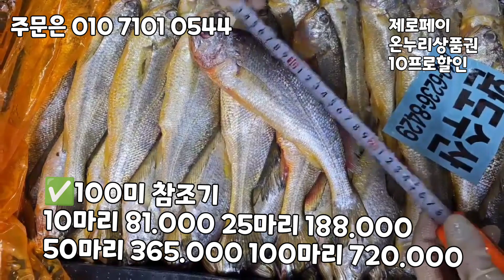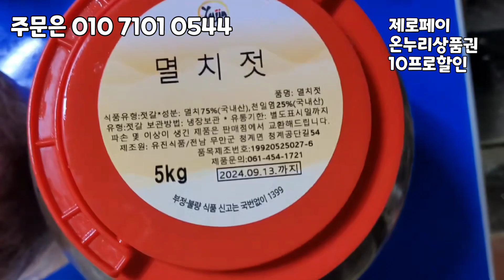75미, 100미, 140미, 파조기 목포 생물 알베기 참조기, 바라 파조기, 아귀, 금태, 참가자미 병어, 풀치 입니다.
75미, 100미, 140미, 파조기 목포 생물 알베기 참조기, 바라 파조기, 아귀, 금태, 참가자미 병어, 풀치 입니다.

목포 생물 알베기 참조기 경매중입니다!!
75미 생물 참조기 100미 참조기
140미 참조기 160미 참조기 경매받을 예정입니다.
파조기는100미, 140미 파조기

알베기 참조기는 알이 있어 내장이 약한편입니다. 알베기 생선들은 알이 들어있어 무른편이라고 생각하시면됩니다. 겨울처럼 단단하지 않습니다.

금태 중사이즈!!
5미 특대먹갈치, 9미 아귀, 30미 농어 , 풀치 입니다.
뼈째먹는 자랭이병어! 정말 맛있습니다.

참돔 철이 돌아왔습니다!
벚꽃이 필때 가장 맛있는 생선은
바로 참돔이죠~^^
가장 살이 포동포동할때 입니다!

참가자미도 가장 살이 포동포동할때 입니다.!!
15미 참가자미,20미 참가자미,  30미 참가자미, 바라 참가자미 입니다.

소형1척120  안강망 16척 4600상자
유자망12척 조기418  잡어546
자망3척 민어70상자 간재미 24
총 34척 5817상자 입니다.

먹갈치, 참조기, 참가자미, 농어, 복어, 노랑가오리, 참돔, 우럭, 금태, 간재미,

안강망배 참조기30미가 나와서 찍었습니다.

✅️75미 참조기
10마리 157.000
25마리 385.000
30마리 461.000
50마리 765.000
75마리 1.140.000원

✅️100미 참조기
10마리 81.000
25마리 188.000
50마리 365.000
100마리 720.000

✅️100미 파조기
25마리 160.000
50마리 310.000
100마리 610.000

✅️140미 참조기
35마리 135.000
70마리 260.000
한상자 510.000

2마리 85.000
3마리 125.000
5마리 200.000

✅️30미 참가자미
5마리 28.000
10마리 50.000
15마리 73.000
30마리 135.000

✅️바라 참가자미
1/4상자 43.000
반상자 75.000
한상장 140.000

✅️40미 참돔
5마리 25.000
10마리 39.000
20마리 68.000
한상자 125.000

✅️9미 아귀
3마리 44.000
6마리 83.000
9마리 110.000

✅️30미 병어
5마리70.000
10마리 135.000
15마리 190.000
30마리 370.000

✅️바라 금태
1/8상자 32.000
1/4상자 53.000
반상자 95.000
한상자 180.000

✅️자랭이병어
2키로 20.000
1/4상자 30.000
반상자 50.000
한상자 90.000

✅️풀치
한상자 80.000
반상자 45.000

✅️러시아산 코다리 깔끄미 아가미제거
10마리 32.000원
20마리 58.000원

✅️5-6미 왕특전복!!
🔴5~6미 1K 60,000원 2K 110.000원
🔴6~7미 1K 55,000원  2K 100,000원
🔴7~8미 1K 50,000원 2K 95.000원
🔴9~10미 1K 47,000원 2K 90.000원
🔴11~12미 1K 43,000원 2K  82.000원
🔴15~16미 (32미내외) 2키로 75,000원
🔴20미(40미내외) 2키로  70,000원
🔴30미 (60미내외) 2키로  65,000원

✅️국내산 생물 바지락살
700그람 26.000원
1.4키로  48.000원

여수,마산 양식 홍합살
👉1K내외 23,000원
👉2K내외 40,000원

통영멍게살
👉500g내외 20,000원
👉1K내외     35,000원

✡[판매자 정보]
상호: 완도수산
대표자 성명: 이남진
주소: 전라남도 목포시 석현로 28, 청호시장 1층 94호(석현동)
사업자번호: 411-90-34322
통신판매 신고번호: 제 2018-전남목포-0288 호
식품소분판매업: 제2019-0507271호